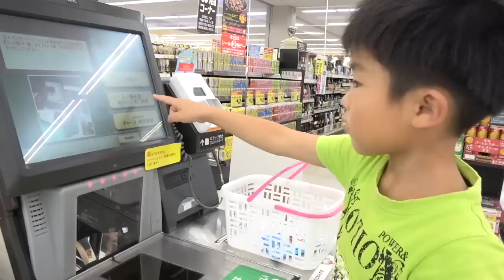セルフレジで、上手にお買い物できるかな？ すきなお菓子を３つ買おう❤ みこちゃん コラボ お出かけ しつけ 教育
セルフレジを見ると、かえでくんあーたんはいつもやりたがりますww
自分のすきなお菓子を３つ、セルフレジを使ってひとりで買ってこれるかな？？

ーーーお勧め動画ーーー

【旅や、レジャー、お出かけ動画】

【おもちゃなどの商品紹介動画】

◆かえであーたんのママが書いてるブログ（時々更新）